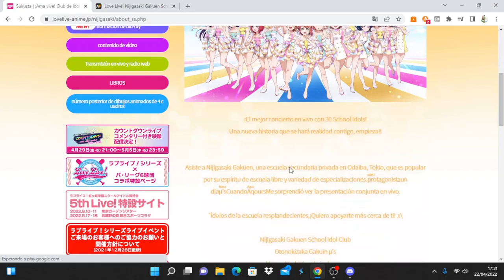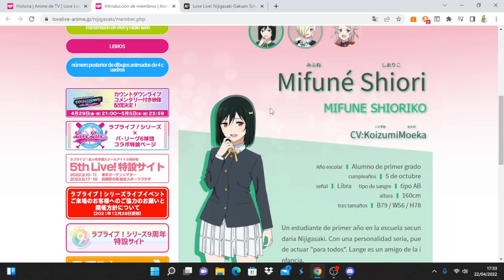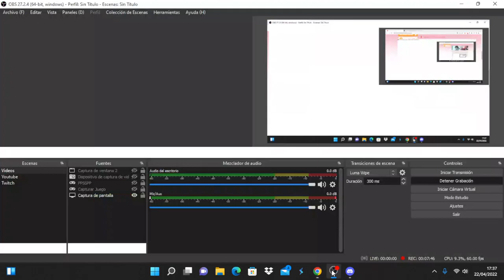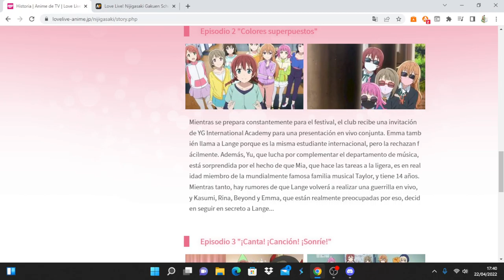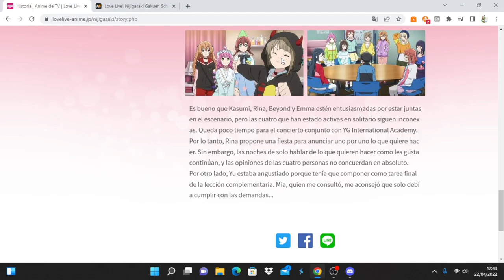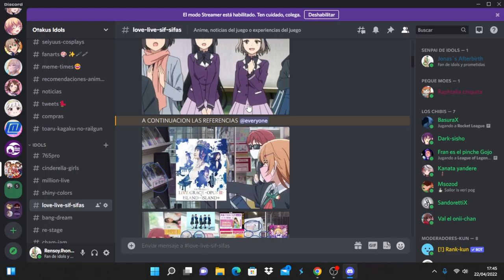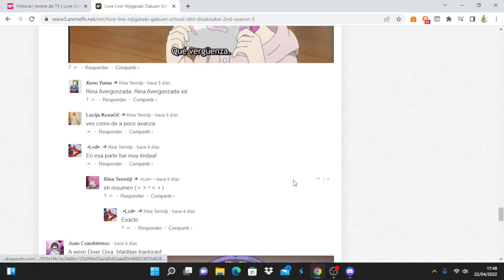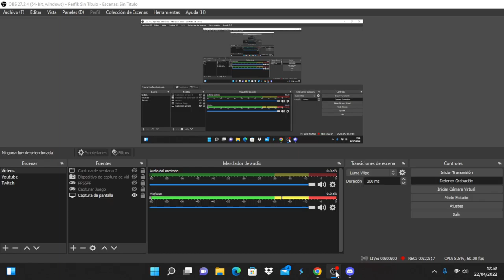Love Live! Nijigasaki Gakuen School Idol Doukoukai 2nd Season comentando avance del capítulo 4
Anime Opening and Ending: Love Live! Nijigasaki Gakuen School Idol Doukoukai 2nd Season